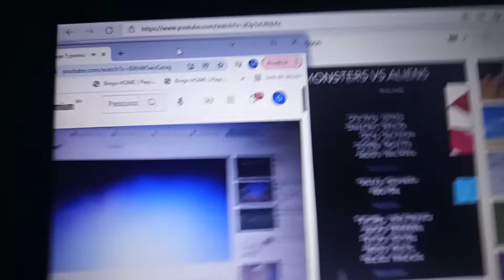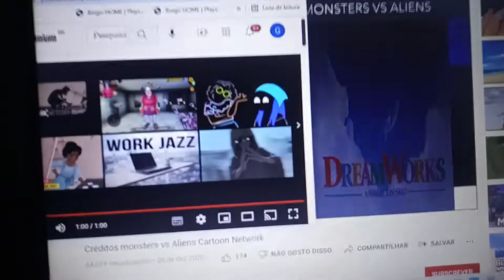Monsters vs aliens credits Cartoon network